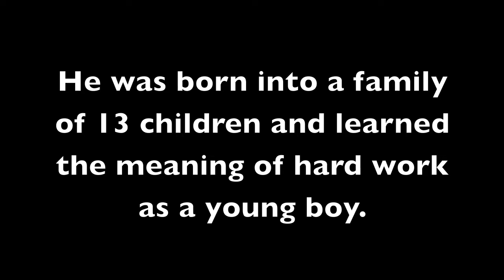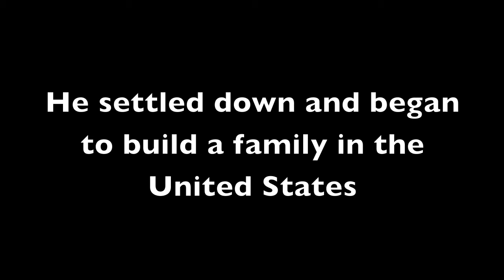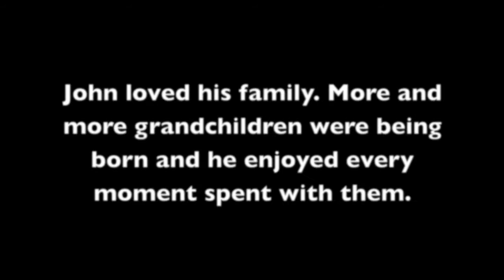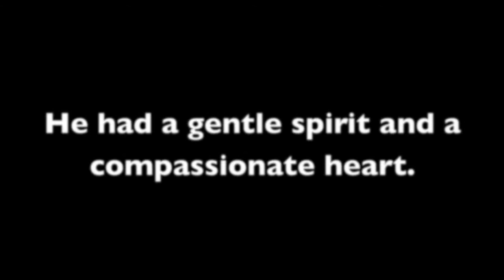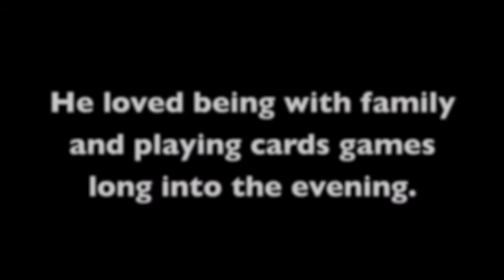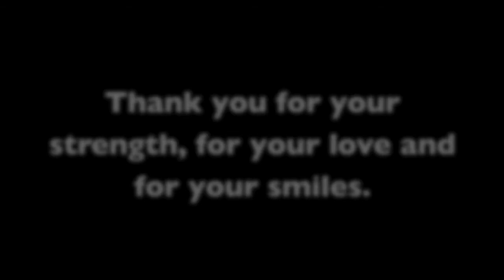In Loving Memory of Jean-Marie Charbonneau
Memorial video for John (Jean-Marie) Delphis Charbonneau.